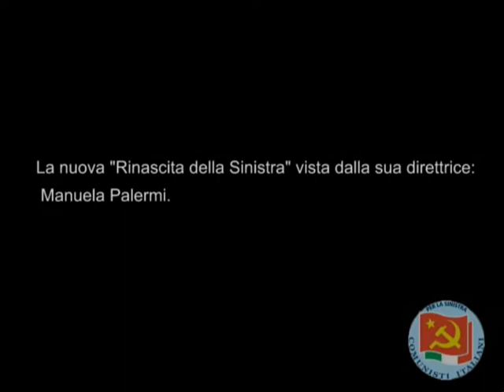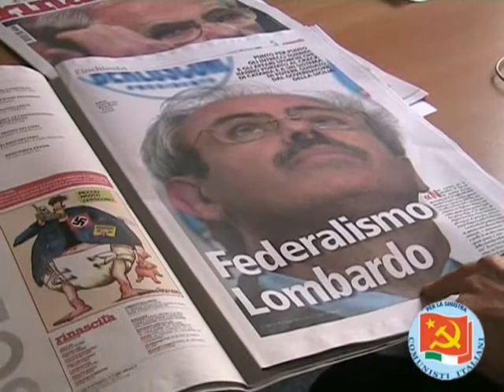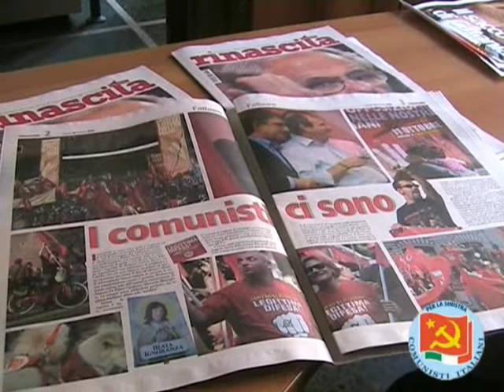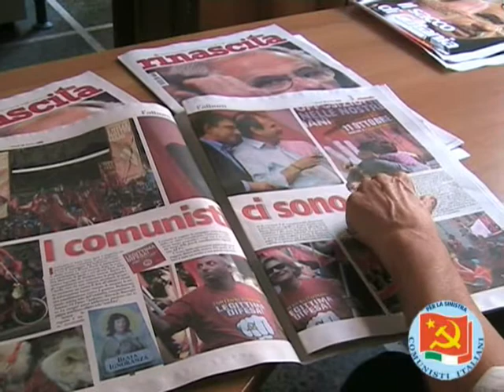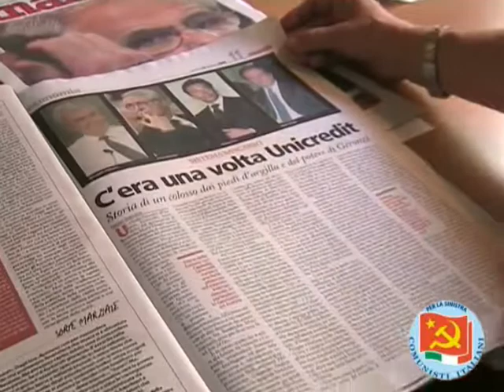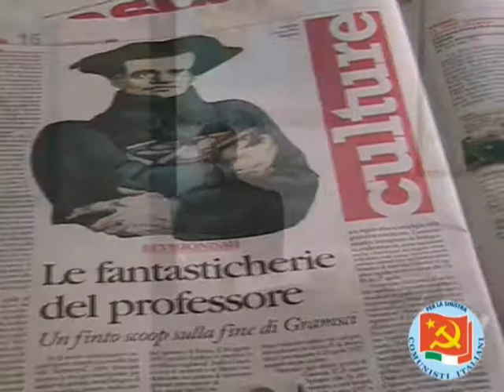PdCI : "In bocca al lupo Manuela!" - La nuova Rinascita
La nuova direttrice e il nuovo settimanale: Manuela Palermi presenta il nuovo corso della "Rinascita della Sinistra".